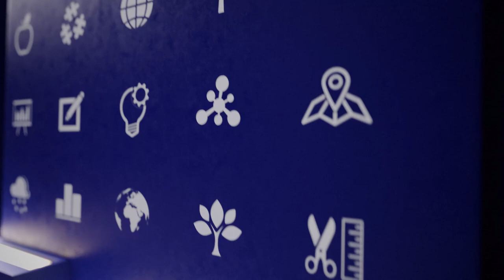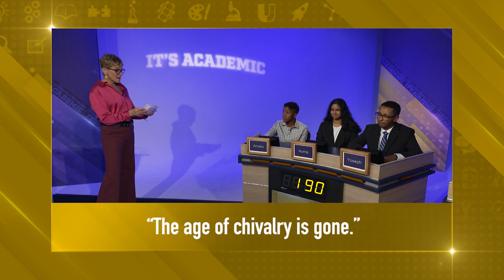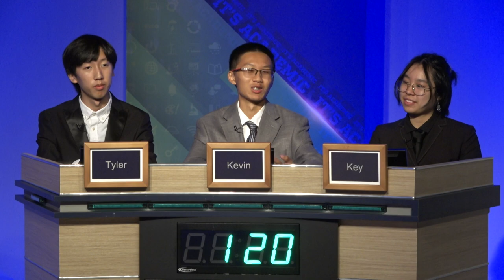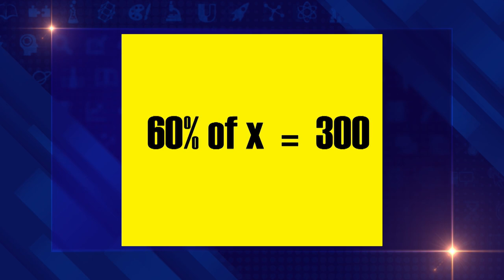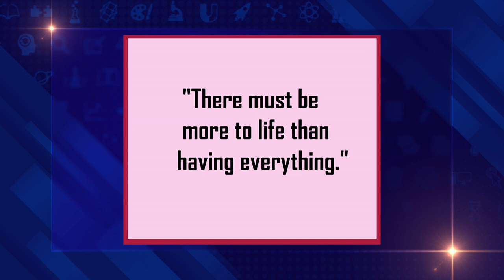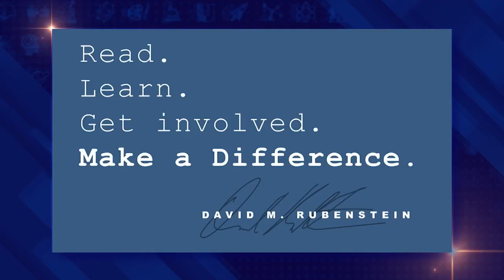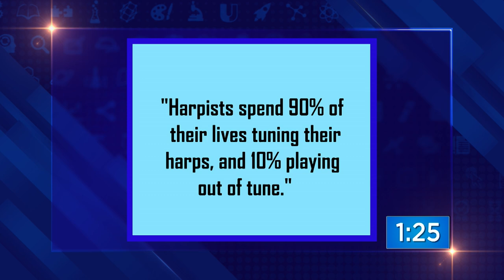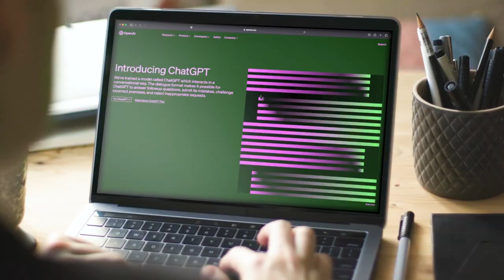It's Academic: Springbrook, Jefferson and Churchill | December 2, 2023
Students from Springbrook in Silver Spring, MD; Thomas Jefferson High School for Science & Technology in Alexandria, VA; and Winston Churchill High School in Potomac, MD square off on IT'S ACADEMIC!

The Guinness Book of World Records has recognized IT'S ACADEMIC as the world's longest-running tv quiz show. Started back in 1961, the weekly program features teams from Washington DC metropolitan area schools -- public, private, parochial, charter, urban, suburban and rural. Host Hillary Howard leads the teams through a fast paced academic competition, testing their knowledge in a wide range of subjects including math, literature, science, history and more. The high school quiz show is filmed before a live studio audience and broadcast on WETA PBS and WETA Metro. IT'S ACADEMIC is produced by Altman Productions in association with David M. Rubenstein Productions.